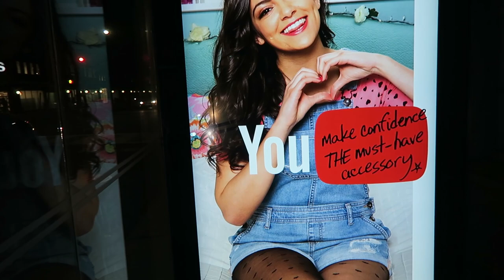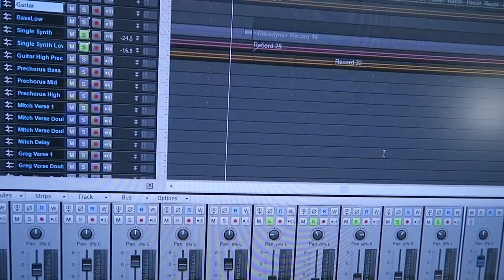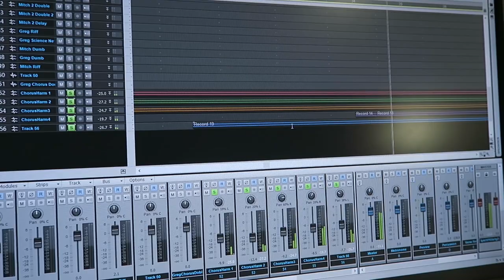Learning How To Be On Billboards ft. iiSuperwomanii (Vlog #9)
Twitter: Greg @whalewatchmeplz and Mitch @mitchellmoffit

ASAPSCIENCE INC.